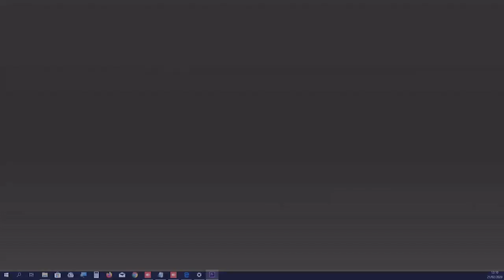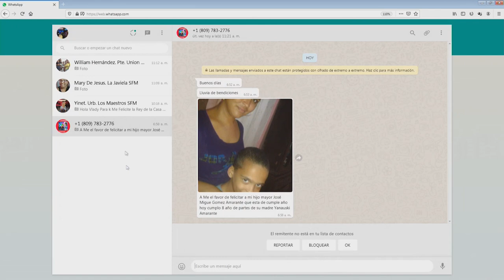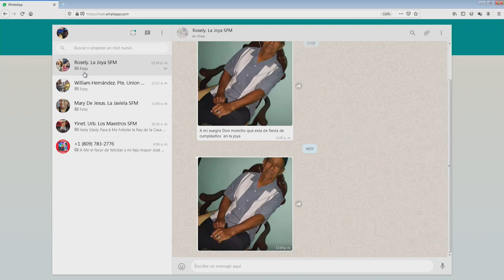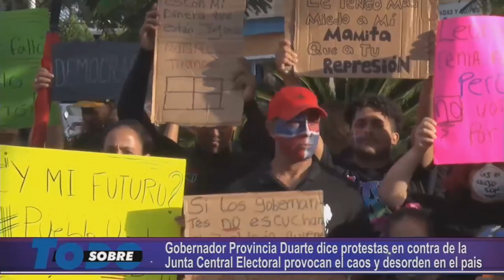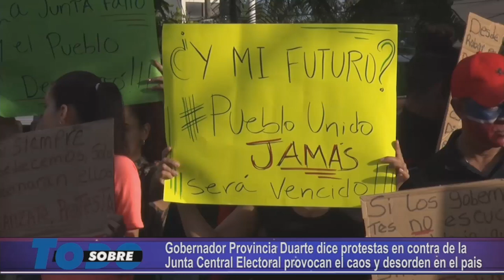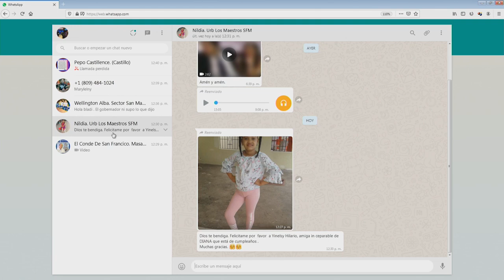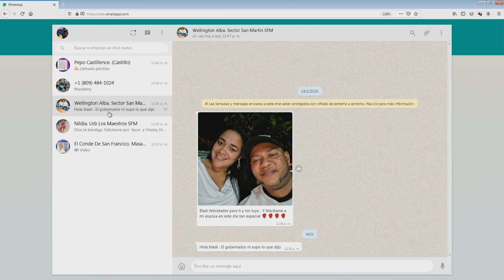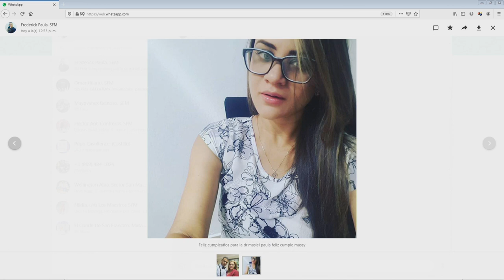sobre todo viernes 21-02-2020